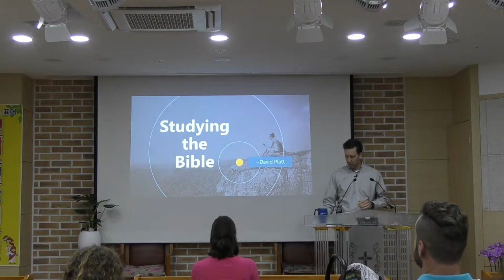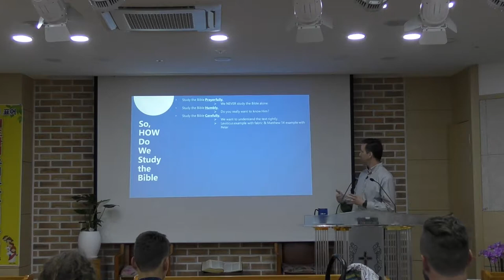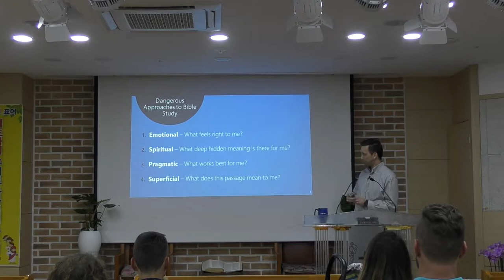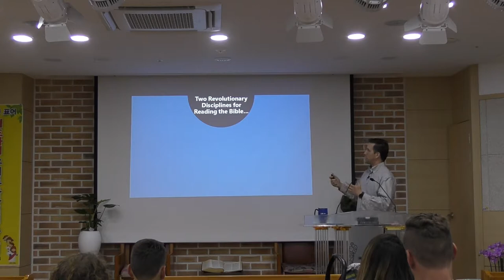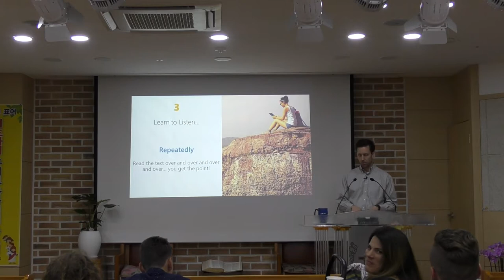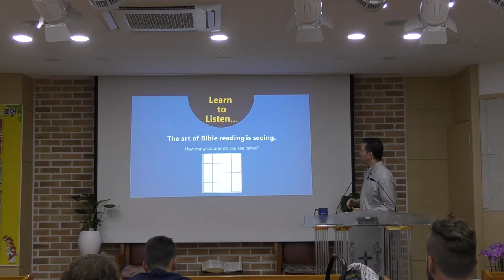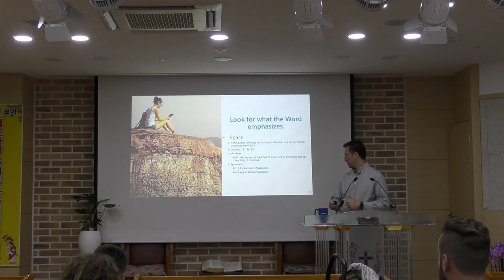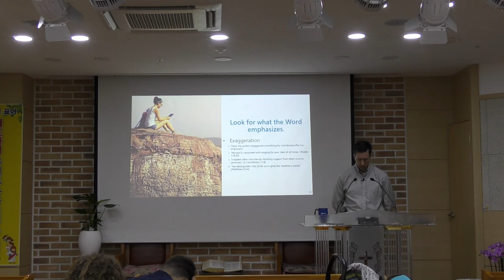Studying the Bible - Okpo International Church